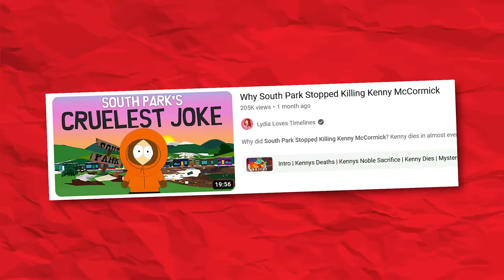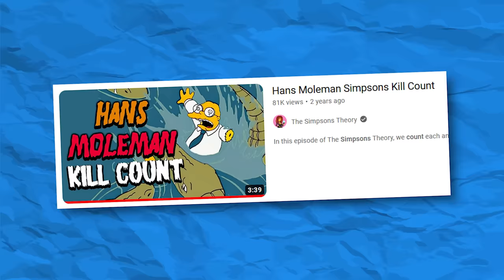Who is Animation’s BIGGEST Punching Bag?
In this video I ask, who is Animations BIGGEST Punching Bag? I look at several character from animated TV shows, like Kenny, Butters and Pip from South Park, Meg Griffin from Family Guy, Zoidberg from Futurama and Klaus from American Dad.

On this channel we look at the funniest Family Guy moments from Peter, Lois, Chris, Meg and Brian. As well as other Family Guy characters from Quahog Rhode Island.

Chapters:
0:00 Intro
0:39 South Park
4:37 The Simpsons
6:27 Spongebob
7:17 American Dad
8:29 Futurama
9:02 Rick and Morty
9:52 Family Guy